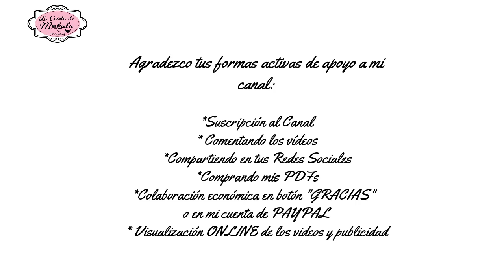🍀 Cómo tejer UNICORNIO MALLOWS RAGDOLL Amigurumi Crochet | Amigurumi RAGDOLL Unicorn Mallows | (1/2)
Presentamos la 1ª parte del tutorial PASO A PASO para la confección de este hermoso UNICORNIO MALLOWS RAGDOLL Amigurumi (Amigurumi RAGDOLL Unicorn Mallows), realizado en crochet plano empleando las técnicas INTARSIA Crochet y RAGDOLL Crochet.

Se trata de un proyecto de nivel Principiante, en el que se aplicarán todos los conocimientos adquiridos en las clases propuestas en mi canal  @lacasitademokala , sumando la Técnica Ragdoll que hemos venido empleando en los últimos proyectos realizados en el canal.

En esta PRIMERA PARTE, realizaremos:

     - Presentación y Materiales
     - Tapa Delantera del Cuerpo
     - Hocico del Unicornio
     - Armado de la Cara
     - Armado del Cuerpo

Se acepta, y es más que bienvenida, cualquier contribución monetaria que se desee realizar para el mantenimiento del canal, tanto a mi cuenta de PayPal ( , indicando en el asunto: Apoyo al Canal), como en el botón "GRACIAS" que se encuentra en la parte inferior derecha del reproductor del vídeo, al lado de la opción "Me gusta".

Verificar que los datos de la cuenta estén bien escritos, ya que de lo contrario, jamás me llegará la notificación de PayPal.

Por favor, considere la DIFERENCIA HORARIA que tenga con Uruguay, que es mi país de residencia. Mi horario de atención al público es de 9:30 a 17 hs de lunes a viernes (cerrado los fines de semana), por lo que cualquier consulta o compra que realice después de ese horario, recién la veré al día siguiente. Muchas gracias!

IMPORTANTE

TÉRMINOS Y CONDICIONES PARA EL USO DE MIS TUTORIALES/DIAGRAMAS/PROYECTOS  Y PRODUCTOS REALIZADOS A PARTIR DE LOS MISMOS:

Aunque de forma ORGÁNICA muchas seguidoras han estado cumpliendo las pautas originales para la realización de sus piezas utilizando mis TUTORIALES/DIAGRAMAS/PROYECTOS, creo que es importante “REFRESCAR” el asunto de los TÉRMINOS Y CONDICIONES para la utilización del material de mis TUTORIALES/DIAGRAMAS/PROYECTOS, para así evitar malos entendidos a futuro. Lo aquí expuesto deberá cumplirse “SIN EXCEPCIONES”.

• Los DISEÑOS mostrados, así como sus respectivas IMÁGENES en mis redes sociales y los TUTORIALES/PROYECTOS en formato vídeo en mi Canal de YouTube (pudiendo estar acompañados o no de Diagramas Gráficos) son creación de Mónica Schmitz Tagle, y son propiedad intelectual de la misma y de “LA CASITA DE MOKALA” (@lacasitademokala), y están protegidos por DERECHOS DE AUTOR.

• Ninguna parte de estos TUTORIALES e IMÁGENES y DIAGRAMAS puede  ser comercializada, reproducida, traducida, publicada o alterada de forma alguna sin mi previo consentimiento.

• Ya sea que el TUTORIAL sea “de pago” o “de acceso gratuito” en mi canal de YouTube y mis Redes Sociales, ello NO le exime de la responsabilidad de realizar el correspondiente CRÉDITO A SU DISEÑADORA ORIGINAL “LA CASITA DE MOKALA” (@lacasitademokala).

• Usted es libre de utilizar mis TUTORIALES/DIAGRAMAS (tanto gratuitos como de pago) para realizar sus proyectos, y puede vender o regalar las piezas realizadas a partir de los mismos (siempre y cuando sea en cantidades pequeñas), y se me den los créditos correspondientes como la diseñadora del TUTORIAL/DIAGRAMA. Por lo que cada pieza que usted realice, DEBERÁ ir acompañada (SIN EXCEPCIÓN) de una etiqueta o tarjetita (o papelito escrito a mano) con su nombre y el nombre de mi cuenta @lacasitademokala, para que el cliente final siempre tenga claro la procedencia de la pieza, la artesana que lo elaboró y la diseñadora original.

• Queda terminantemente prohibida la utilización de mis IMÁGENES ORIGINALES para la promoción de sus productos personales. Cada artesana deberá publicar sus productos haciendo uso de sus propias imágenes.

• Queda terminantemente prohibido compartir cualquier tipo de material relacionado con los tutoriales ya sean libres o de pago, presentados en mi canal de YouTube (Diagramas, Anotaciones, Vídeos Descargados, Archivos de Audio, etc).

• Al utilizar las Redes Sociales para promocionar o publicar sus productos, las artesanas deberán dar crédito de forma pública a mi cuenta como la diseñadora del tutorial/patrón, y deberán etiquetarme “Tutorial Original de @lacasitademokala” para que me llegue la correspondiente notificación, y así estar enterada.

• Ayude a divulgar mi trabajo, compartiendo los enlaces directos a los tutoriales con los cuales realizó sus piezas.

• LA CASITA DE MOKALA se reserva el derecho de Modificar, Agregar, Suprimir o Cambiar cualquiera de estas CONDICIONES sin previo aviso, según lo considere necesario para el correcto funcionamiento y proyección de la marca.